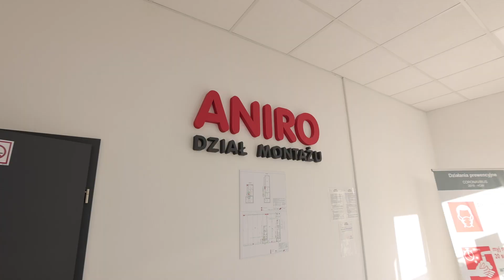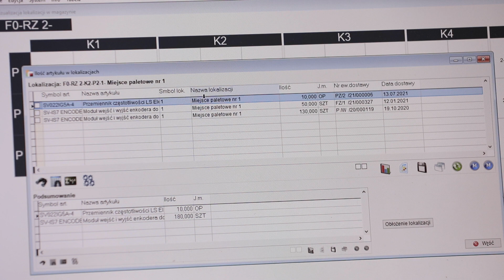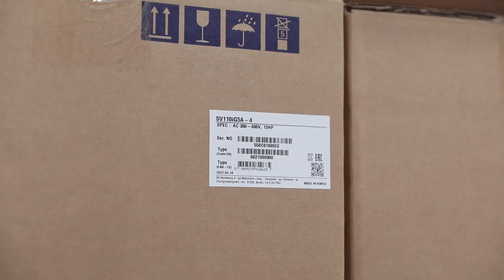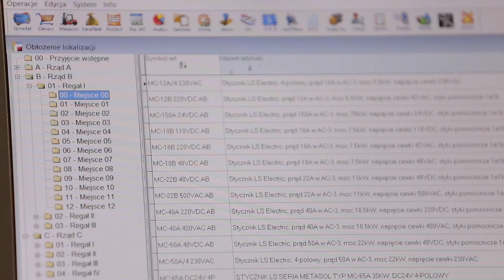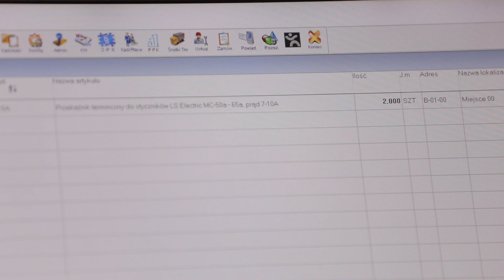System WMS w firmie Aniro - Humansoft ERP